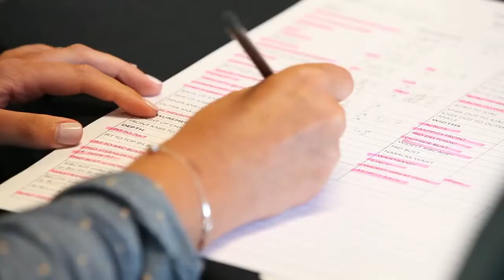Steve Wozniak, CoFounder of Apple, Gets Measured for Wax Figure | Behind the Scenes | Madame Tussaud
Madame Tussauds figure artists recently measured the Apple co-founder to create his new wax figure. The team took more than 350 measurements to create the accurate finished figure. The new figure was unveiled at Silicon Valley Comic Con on March 19, 2016.

ABOUT MADAME TUSSAUDS
Madame Tussauds is the World's Greatest Wax Museum; offering an immersive and exclusive journey through unmatched artistry, history, pop culture, and celebrity glamour.